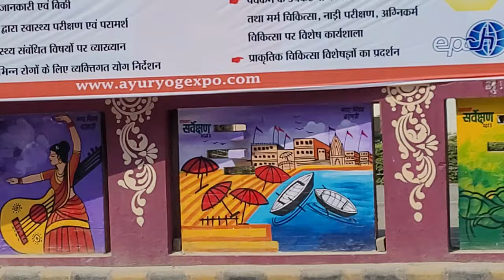Wall Paintings of VARANASI - Beautification Program ahead of G20 SUMMIT